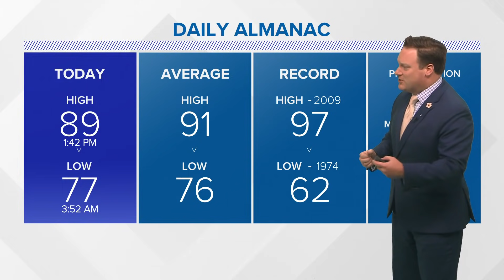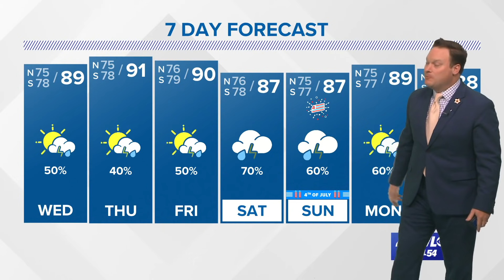Weather: Daily Scattered Storms, Wetter Weekend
Chief Meteorologist Chris Franklin has a look at the increasing chance for rain this weekend, but explains why it may not be a wash-out on the 4th.